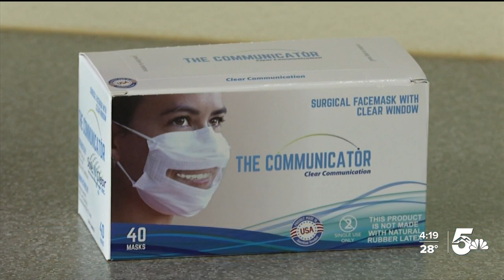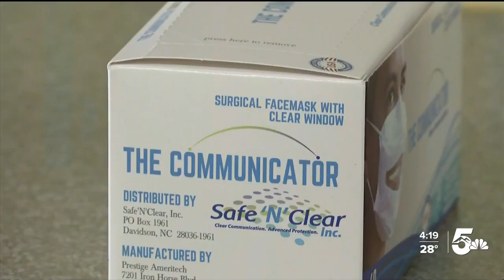Advocacy organization offering free face masks and shields during pandemic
In partnership with the Pikes Peak Community Foundation Emergency Relief Fund, The Independence Center will be passing out clear face masks and shields they say are critical in helping people who are deaf and hard of hearing communicate while staying safe.